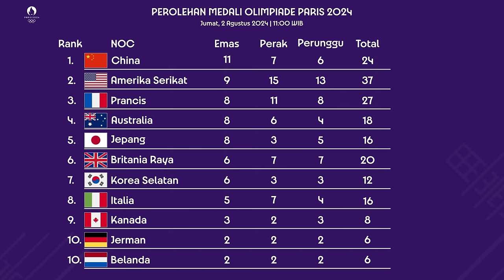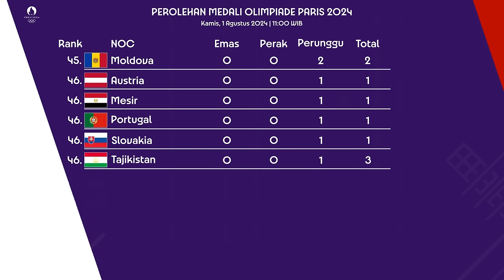PEROLEHAN MEDALI OLIMPIADE PARIS 2024 TERBARU SIANG HARI INI JUMAT, 2 AGUSTUS 2024